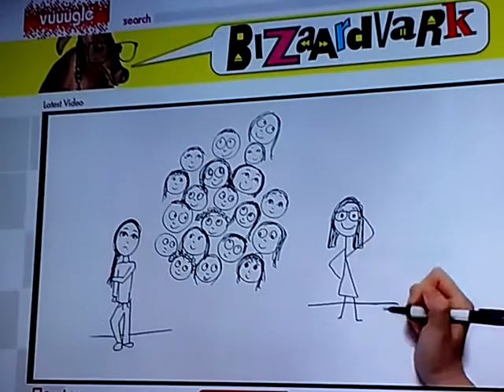Bizaardvark draw my life by Paige and Frankie.